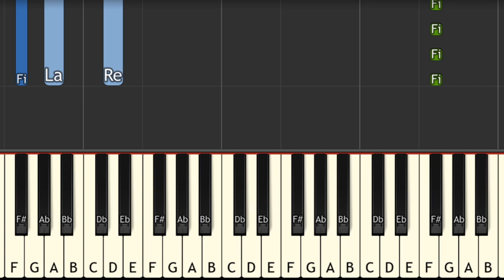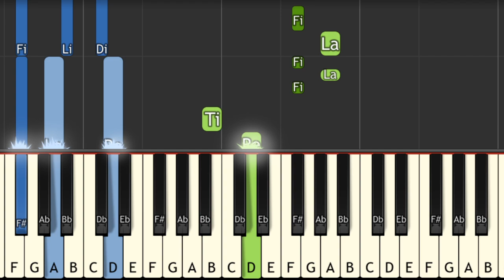เป็นไรไหม Lazyloxy x เคน ธีรเดช เปียโน piano tutorial